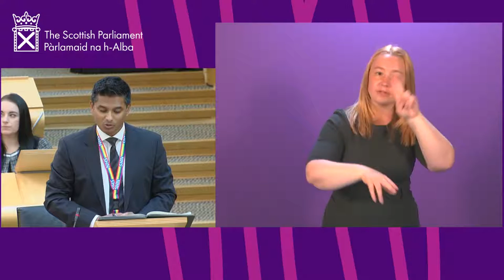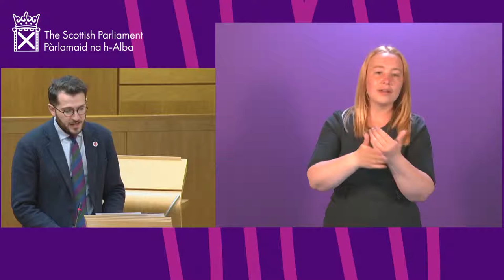Topical Questions (BSL) - 15 June 2021